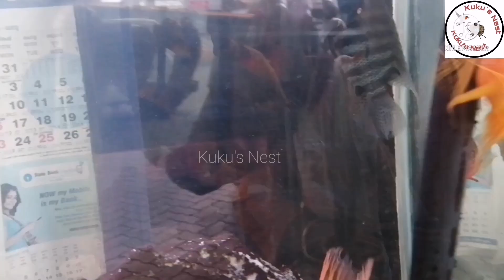Parrot_Fish_Aquarium Channa_Snakehead_Fish_Aquarium